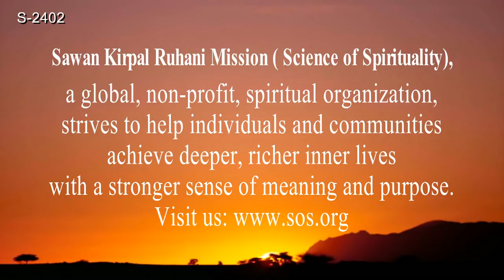सत्संग कैसे जानिये ? (भाग-1) | Quest for Truth (Part - 1)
Aastha Telecast (08:20 am) : Satsang Kaise Janiye (Bhaag - 1) on October 29, 2020